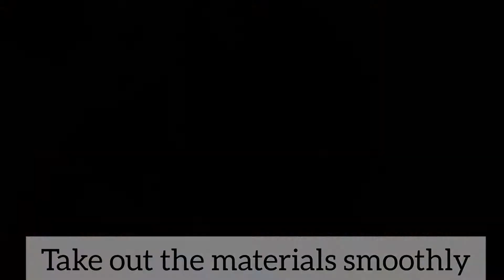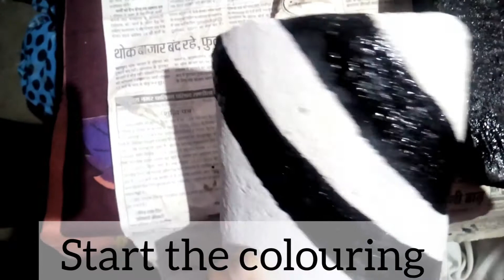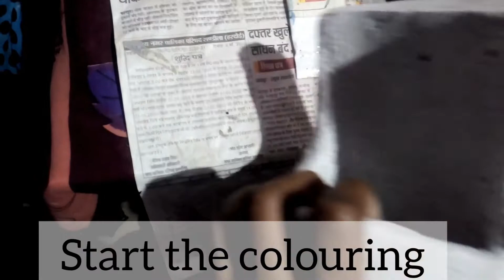DIY craft-Showpieces making with cement and leaves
Easy cement work-showpiece making -by using the leaves